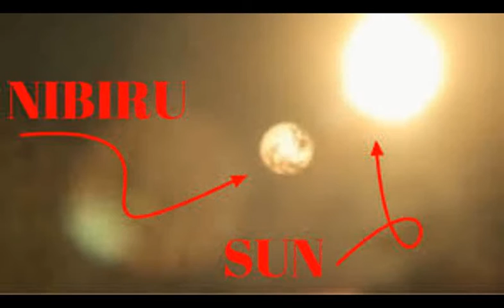2 Suns on a Larger Earth